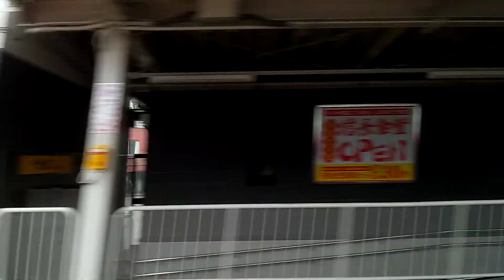[名鉄電車車窓]名古屋本線栄生～須ヶ口間、3500系更新車にて